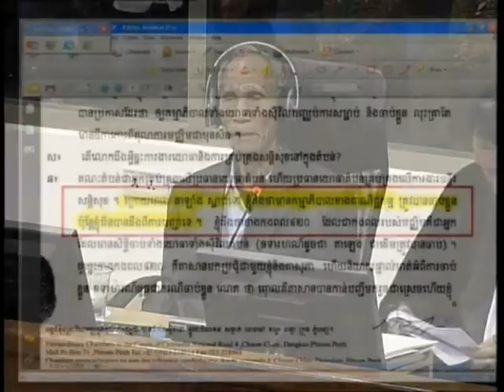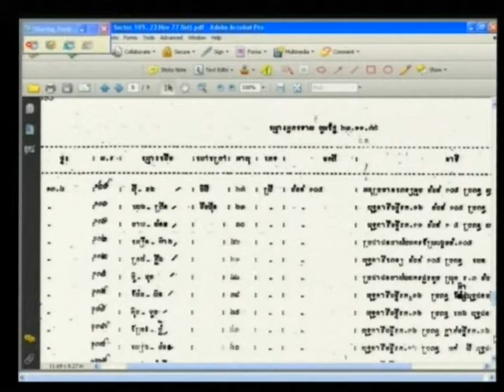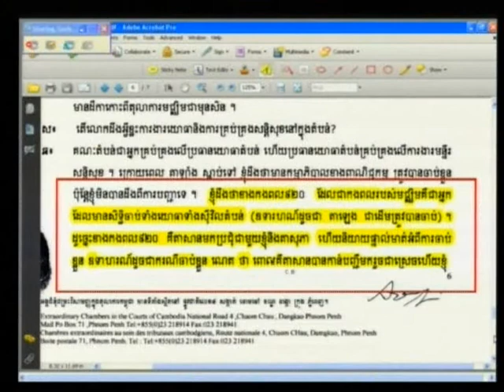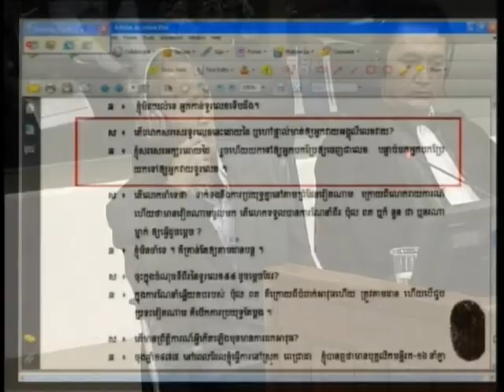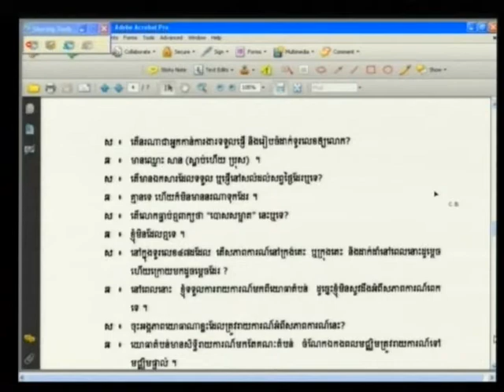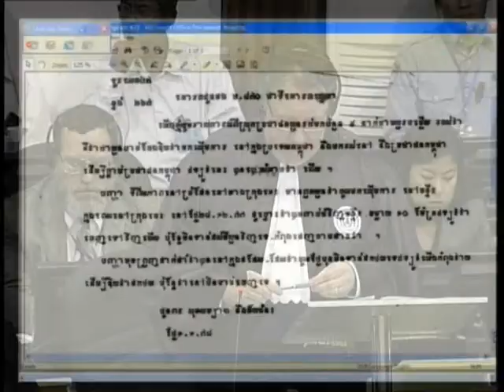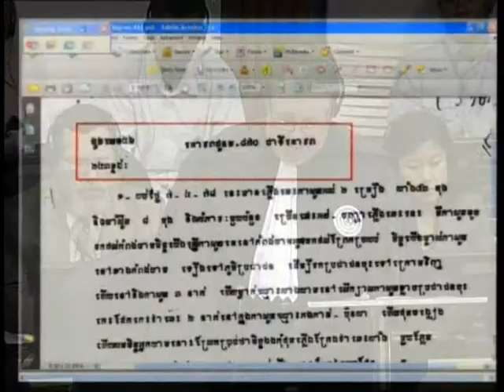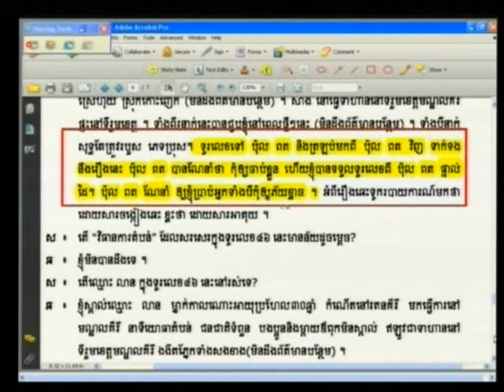Session 1, 07 June 2012 (English/French)